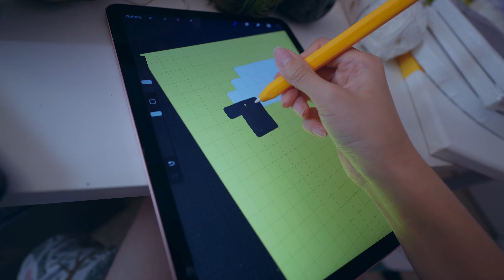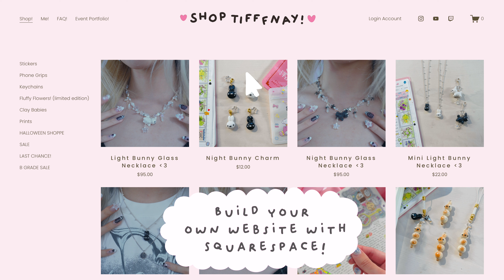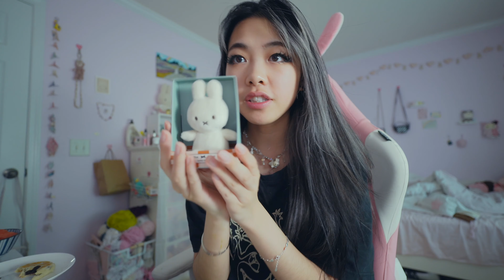Crocheting A Cutie Sheep Pouch! + pattern! 🐑 ARTIST DIARY VLOG 🐰 Tiffany Weng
I made this design/ pattern myself! If there's enough demand, I'll definitely put it up for sale on my website :) Please let me know in the comments if you'd like to see the pattern for sale on my website! Check it out below:

Tiffany Weng
4575 Webb Bridge Rd
Alpharetta, GA 30005
USA